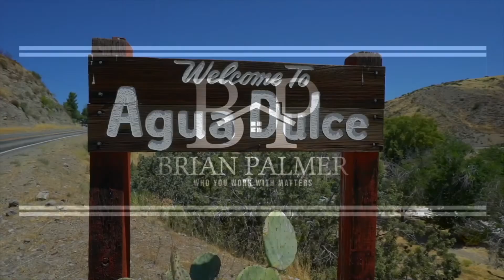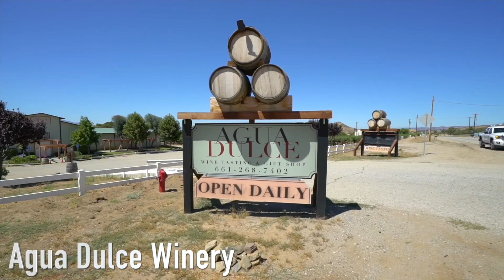8627 Sierra Hwy Agua Dulce, CA 91390 Branded